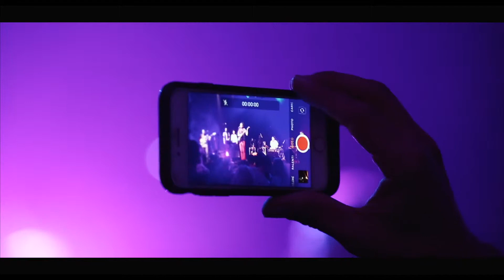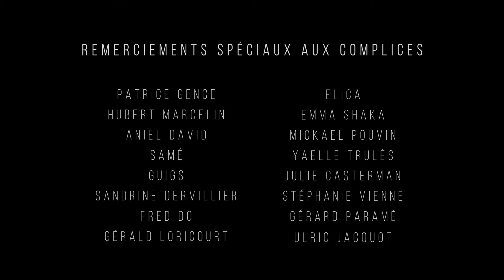CONCERT TIAS | EXTRAIT PALAXA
Here is a part of the show of TIAS at the Palaxa ... it was actually his first time "headliner" and he's group brought a really intense atmosphere on the scene !

A concert who represent his 2nd album called "Un rêve un Monde"

Tough night where, my friend Gilles and I ran everywhere around the scene to capture the most of it !